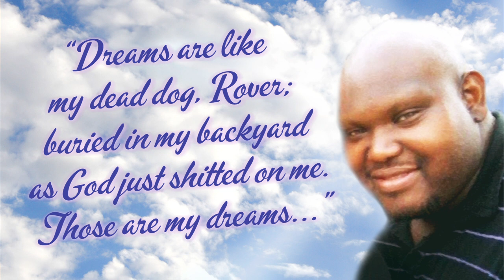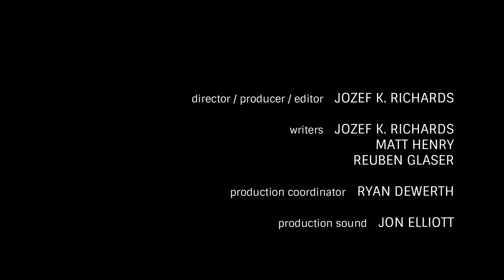"Meth Ado About Nothing" (2013, "Friday Night Weekly" Episode 4/40)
Matt and the crew confront Jozef about his meth addiction, prompted by a discussion about the television series, "Breaking Bad."

Director: Jozef K. Richards
Writers: Jozef K. Richards, Matt Henry, Reuben Glaser
Stars: Jozef K. Richards, Matt Henry, Reuben Glaser
Featuring: Ryan Dewerth, Matt Mast, Rick Hebert

Premiered October 4, 2013 on the King's Tower Channel YouTube channel.